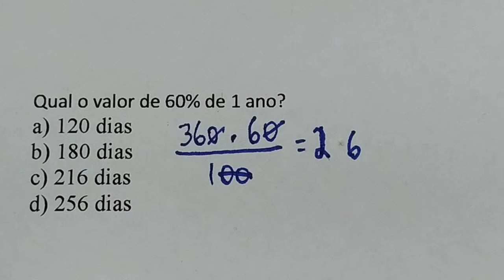1 QUESTÃO DE PORCENTAGEM - Qual o valor de 60% de 1 ano?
Qual o valor de 60% de 1 ano?